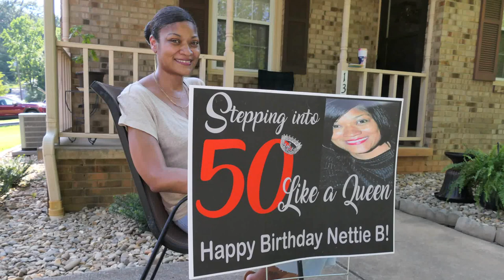Drive by birthday Surprise!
Because of COVID 19, the birthday party for Annette was canceled, but not the surprise celebration!